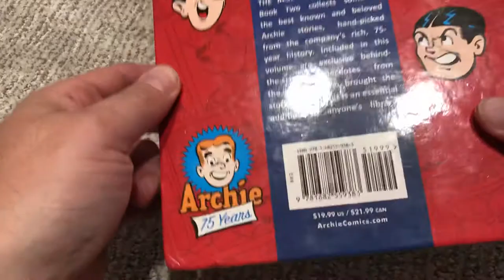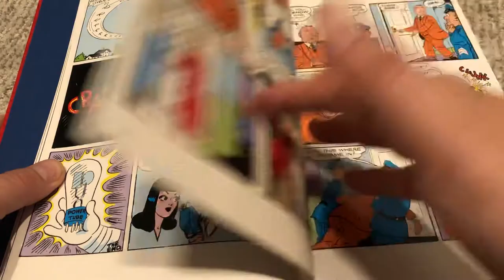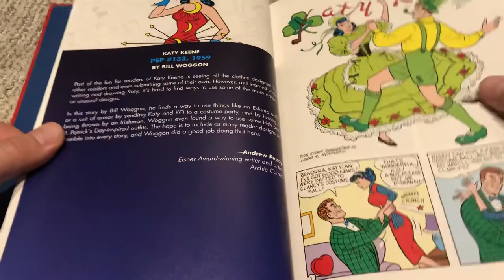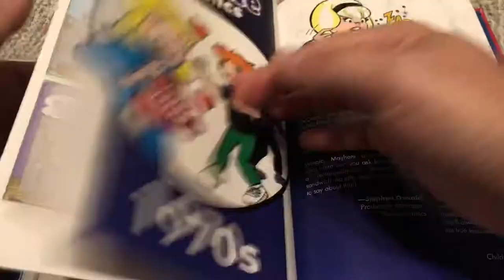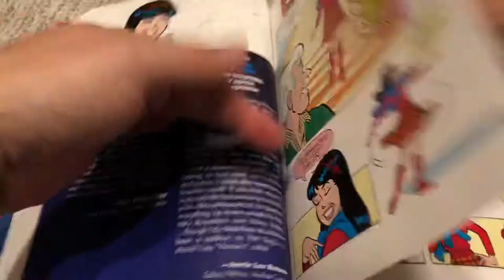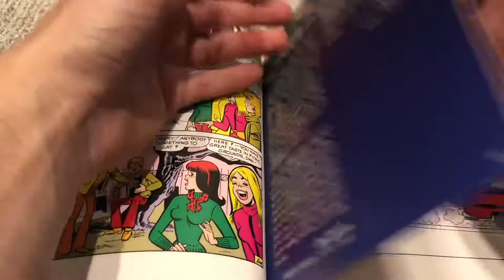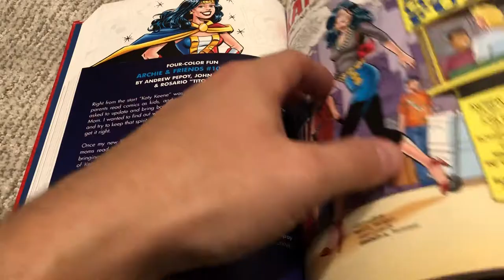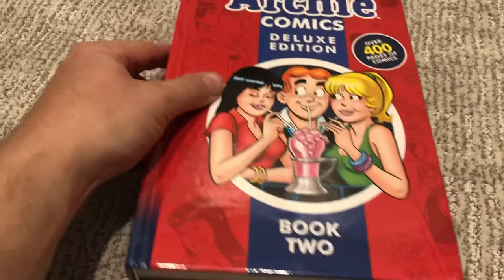The Best of Archie Deluxe Edition Volume 2 Review